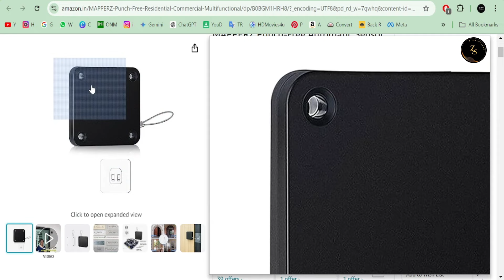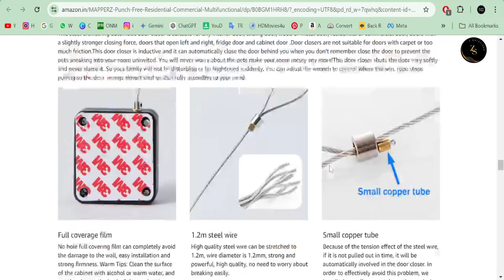Automatic Door Closer Very Easy Installations Must Watch for Home, Office and etc Use...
Automatic Door Closer
All Types Door Closer
All Door Stopper

Description :
Package Contents:- 1 pc of punch-free closer with steel rope, 1 pc of adhesive hooks, 1 pc of adhesive sticker.
The high-quality steel wire rope with diameter of 1.2mm has passed 50,000 times of tensile test and rebound test with strong 800G Pull. *800G tension (80N), suitable for doors or doors with stronger closing force. For example: screen doors, sliding double doors, invisible doors, security doors, aluminum alloy glass doors, iron doors, office doors, interior doors, kitchen and bathroom doors.
Suitable for doors, or doors with a slightly stronger closing force. Doors that open left and right, wooden and metal doors, residential and commercial doors, exterior/inner door closers, fire doors. Please Note: Door closers are not suitable for doors with carpet or too much friction.
Punch-free Automatic Sensor Door Closer, the installation method is simple and easy to operate. The attached hexagon wrench can adjust the size of the wire buckle and fix it. Small copper tube design effectively avoid steel wire rolling up.
Anti-oxidation, anti-corrosion, no rust, stable, wear-resistant, weather-proof, hydraulics, quiet, safe and reusable.